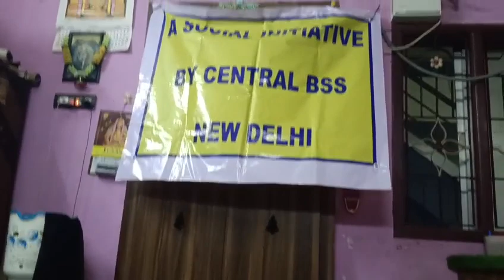BHARAT SEVAK SAMAJ - CENTRAL BSS SERVICES - FREE TUTION PROGRAMME